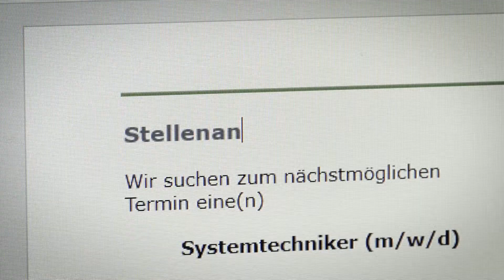Gute Bewerber haben die Auswahl – Sie möchten die bessere Alternative sein?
Wir nehmen Ihre Vorstellungen auf und erstellen für Sie ein Konzept aus den Bereichen Vorsorge, Benefits und weitern Möglichkeiten , mit dem Sie Ihre Arbeitgebermarke stärken. Damit werden Sie für Bewerber attraktiver und binden Ihre guten Mitarbeiter.